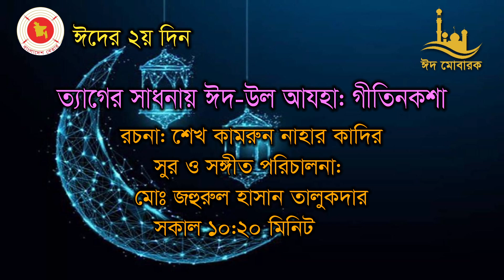Redio Kurbani 2022 Promo